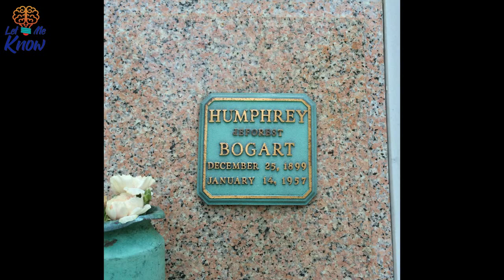When Lauren Bacall Met Humphrey Bogart, A Movie Legend Had One Dire Warning For The Young Actress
Lauren Bacall and Humphrey Bogart were the ultimate power couple from Hollywood’s golden age. But not everyone believed that they would last the course. Lauren Bacall and Humphrey Bogart shared one of the most romantic love affairs of Hollywood’s golden age. But not everyone expected them to last the course. Here’s a look at how…